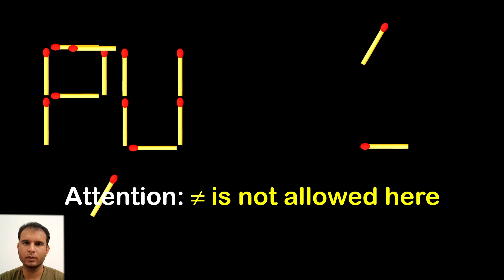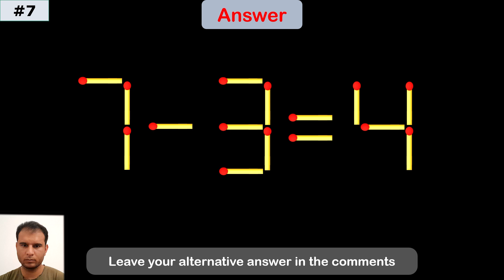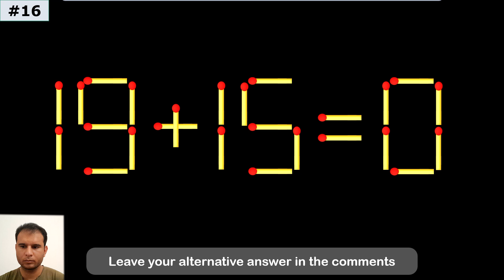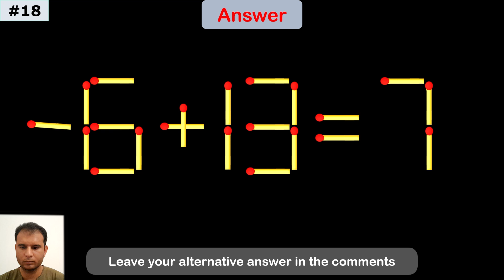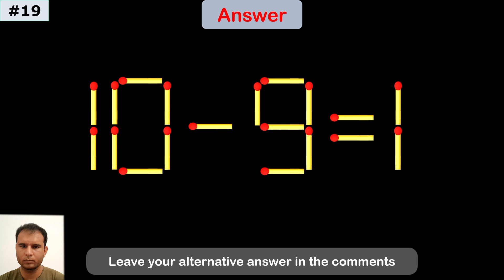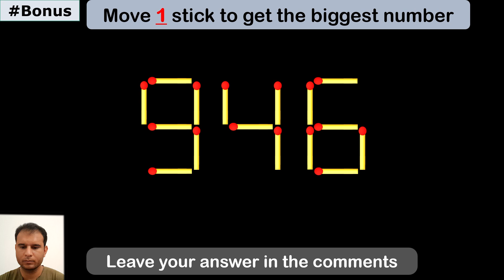Fix the Equation | Boost Brainpower 🧠 | Improve IQ | Matchstick Puzzle | Math test